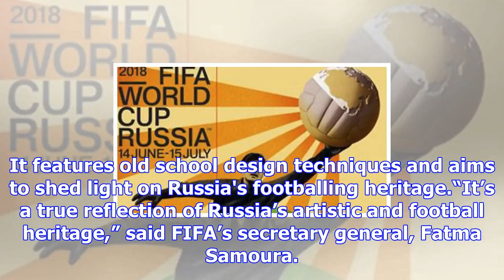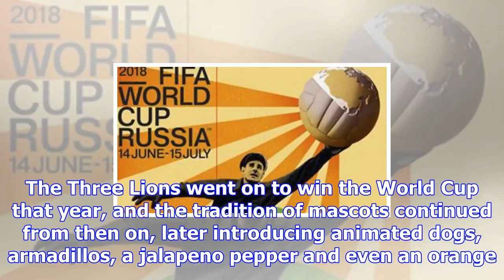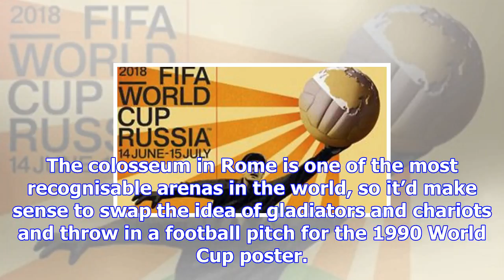Russia’s 2018 world cup poster is super retro - bbc three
Jagroop Shinbt30 November 2017Unveiled on Tuesday ahead of this week's World Cup draw, the official ...